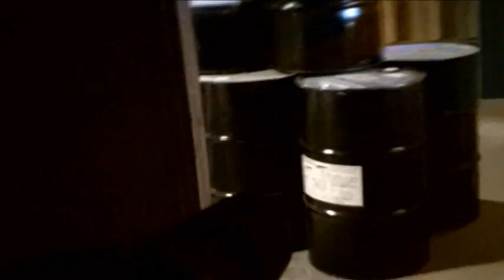Vanguard Games September 11th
More games that took place at Vanguard on September 11th